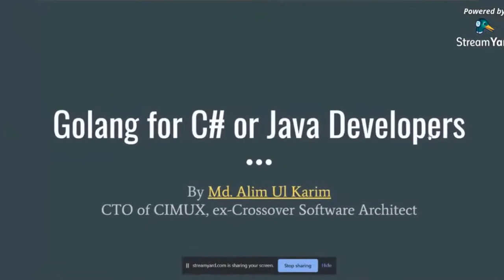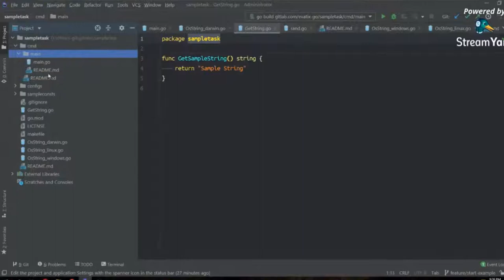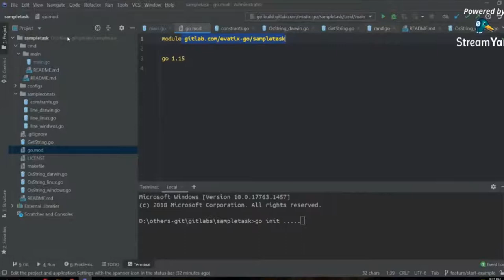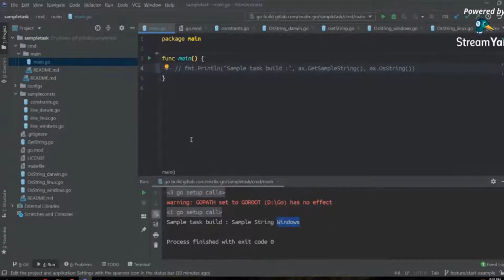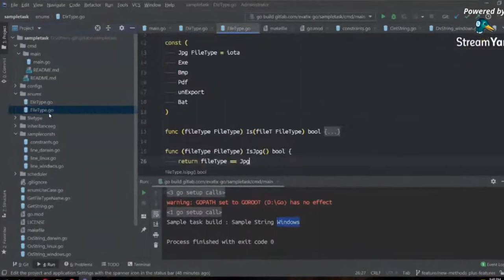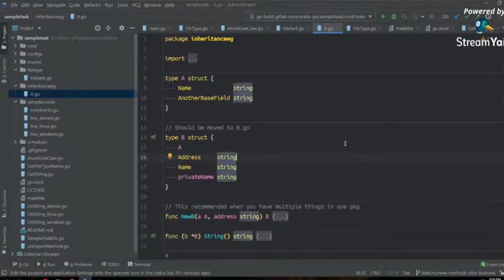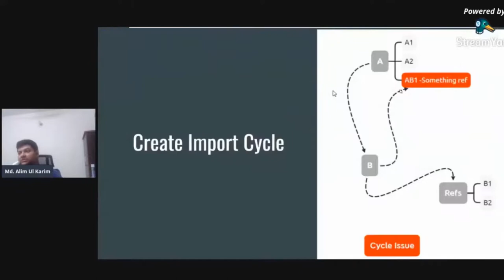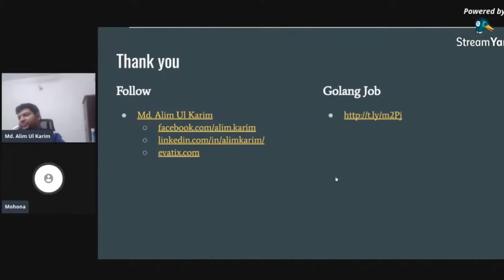Golang for C# Developers - Microsoft Community - Bangladesh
Why Golang:
Golang should be chosen for performance and memory optimization. It compiles to direct binary rather than any other dependency. It runs as a standalone piece of software.

Timeline

GitLab

Presentation